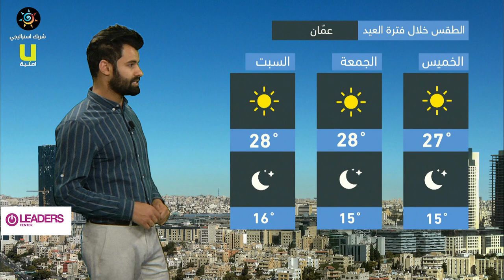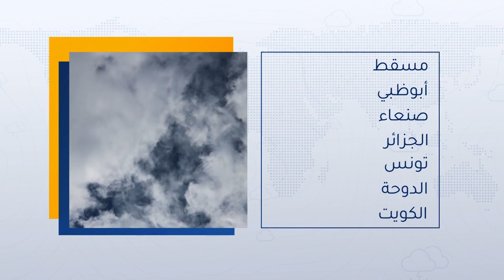طقس العرب - الأردن | النشرة الجوية الرئيسية | الاربعاء 12-5-2021